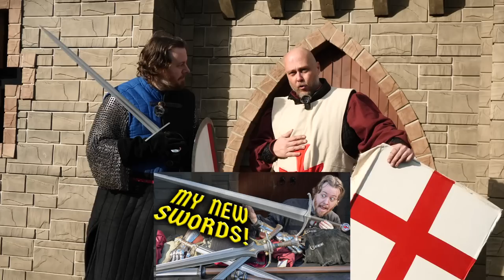Could armor get scalding HOT in the Sun? REPLY to scholagladiatoria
This as a reply to @scholagladiatoria and Matt Easton if armor could get soo hot that surcoats were worn to protect it from the sun?